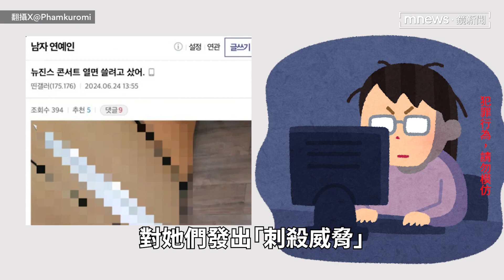NewJeans收「亮刀照」威脅！ 放話「各刺一刀」公司急報警｜鏡速報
南韓女團NewJeans自出道以來便風靡全球，受到全世界不少粉絲喜愛，但人紅是非多，她們近日就遭不明人士發出「刺殺威脅」，讓粉絲們相當擔心。